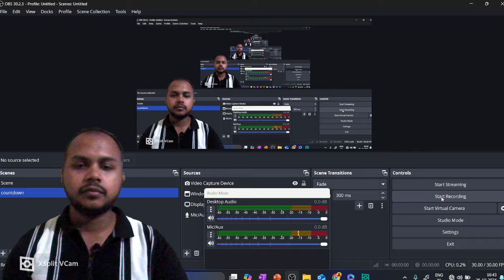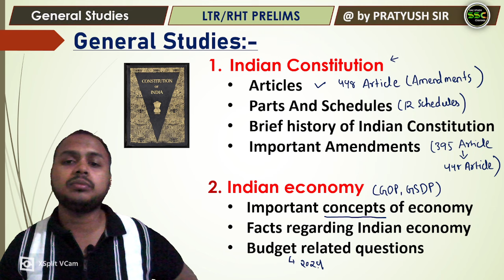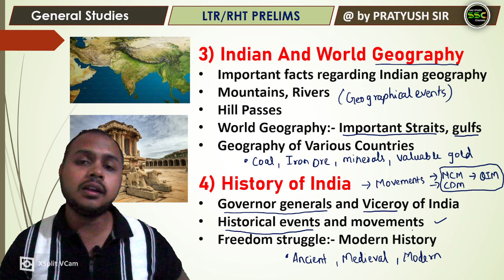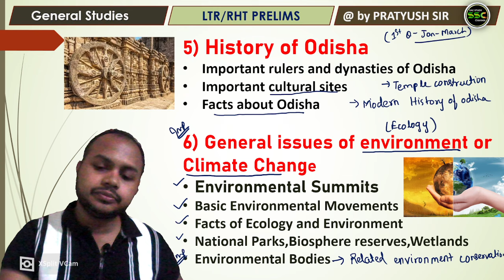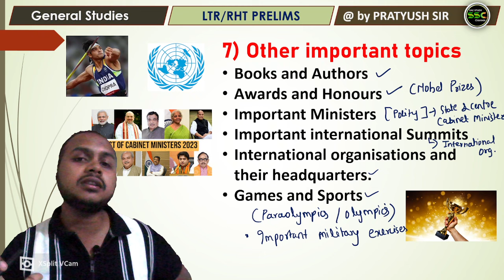GS Syllabus & Strategy | Odisha LTR Teacher Preparation 2024 | Pratyush Sir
what is ltr teacher
ltr teacher odisha
ltr eligibility criteria
what is ltr post
ltr online classes
ltr free class
ltr class, ltr full form
LTR 6025 Post Vacancy
LTR 6025 Odisha Teacher post vacancy
difference between ltr and rht
LTR teacher odisha
LTR Entrance 2024
ltr 2024 notification
LTR 6025 Post Syllabus
LTR Apply date
ltr teacher odisha
ltr syllabus
ltr prelims syllabus
how to prepare ltr